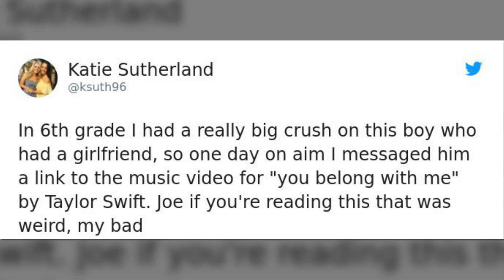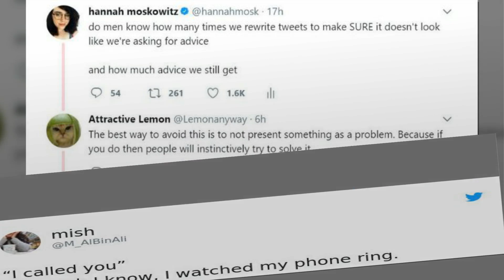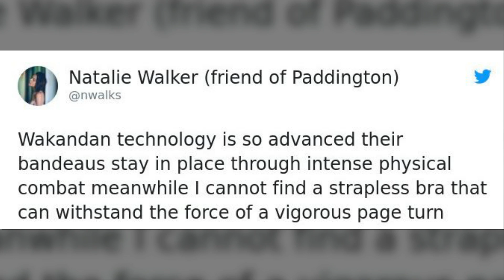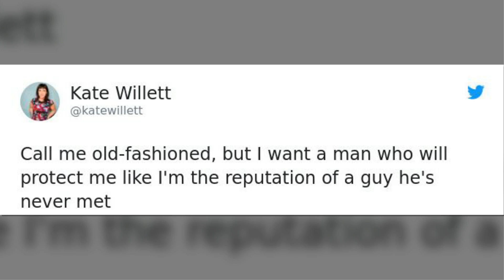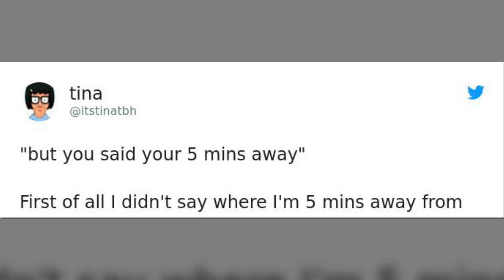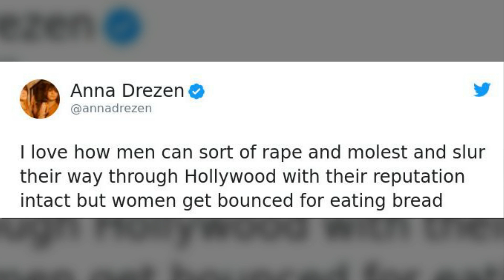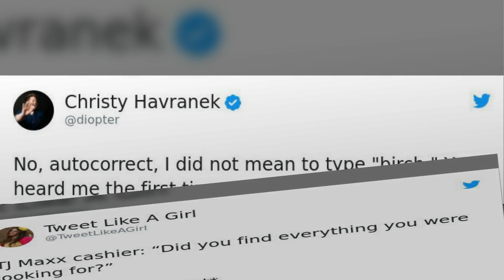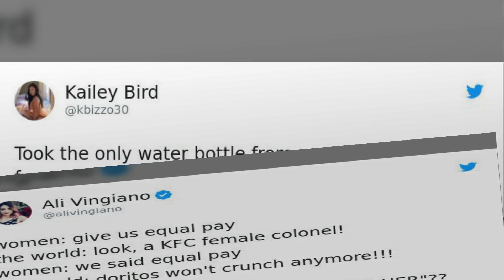Epic Tweets By Women That Made The Whole Internet Laugh Out Loud (Part 2)